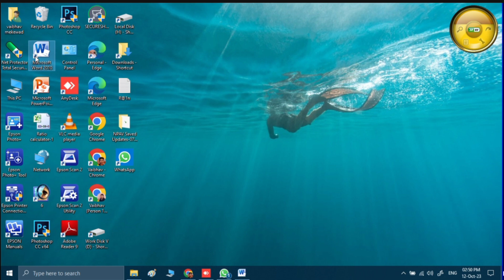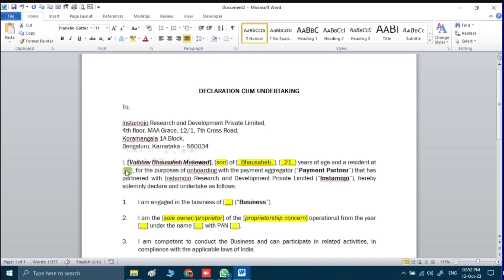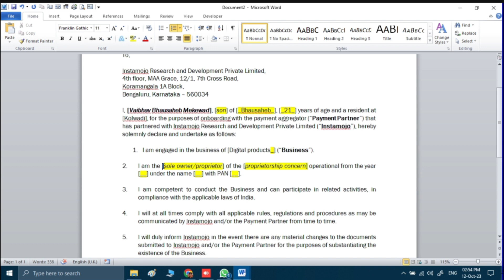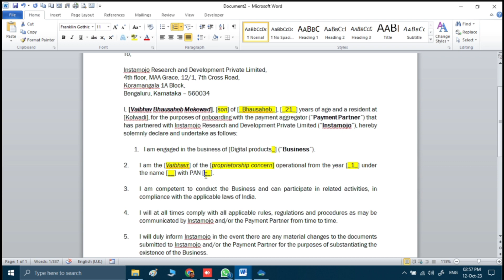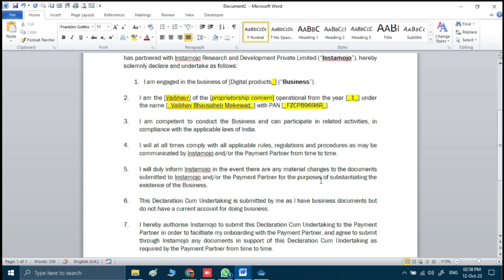How to fill from Declaration cum Undertaking in Hindi | Instamojo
Your account is required to undergo a re-verification process. Please submit the specified documents to maintain ongoing payment acceptance. Submit Documents Now
How to complete full kyc in instamojo || Instamojo kyc || Instamojo ki full kyc kaise kare || Hindi

Steps to Sign Up on Instamojo.

Click on Sign Up.
Ensure you are signing up as a Business. ...
You should see the following screen. ...
Check your phone and enter the OTP received via SMS. ...
Choose the option to get started with your online business.